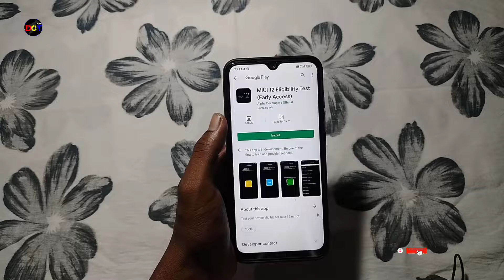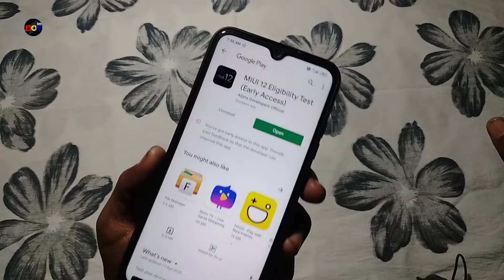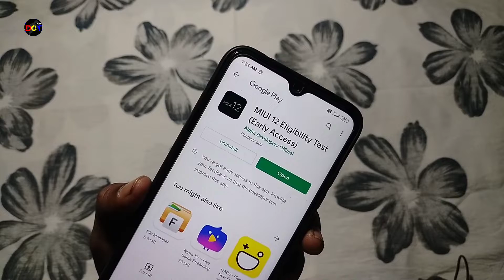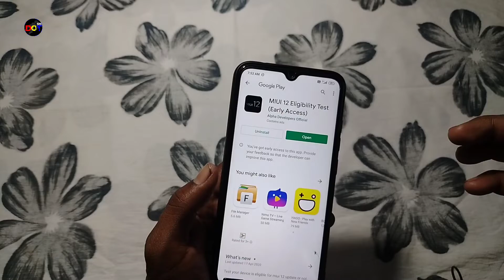MIUI 12 Eligible Test App | App for MIUI 12 Eligible Devices | Officially MIUI 12 Eligible check App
So in this video you watching how to check your device is eligible for MIUI 12 or not with app  and this app is officially Xiaomi launched or not.

So watch this video without skip.

ThankYou. DotSM .